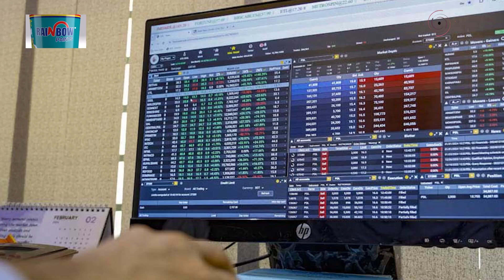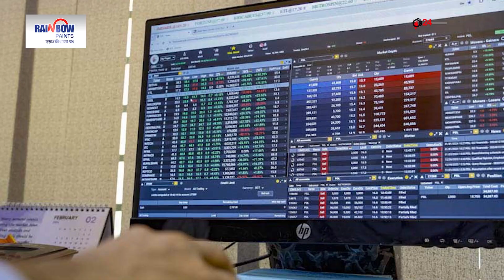বেক্সিমকোর শেয়ারে কারসাজি, ৪২৮ কোটি টাকা জরিমানা | Jago News